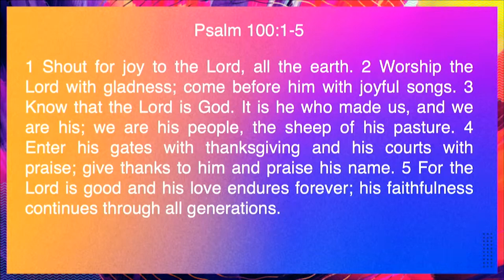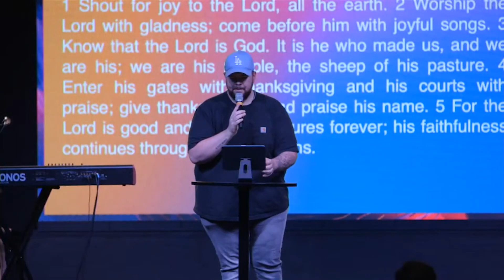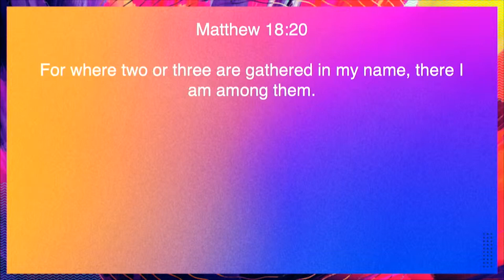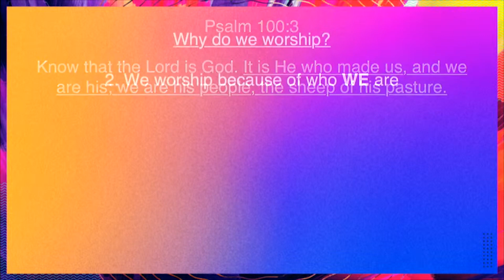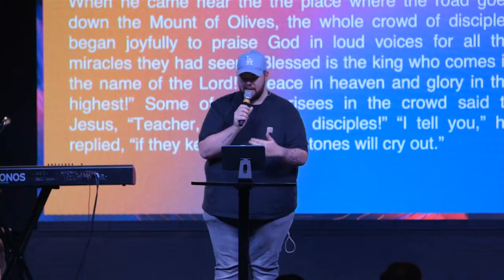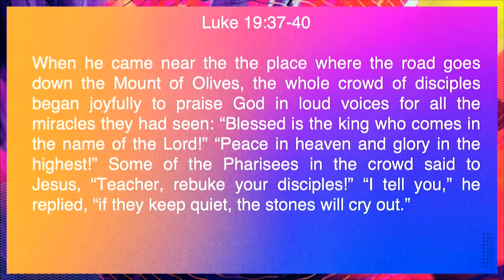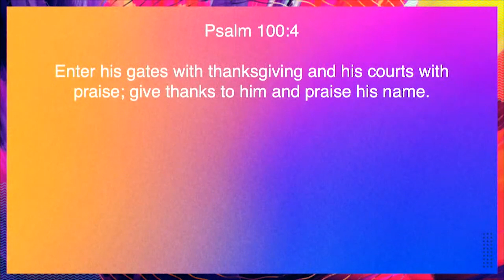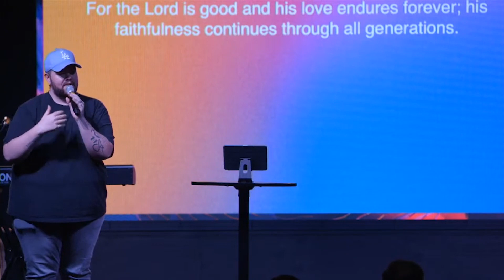Why Do We Worship | Point Church Cary | David O'Neal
Never miss a message. Tune in to our latest message right here every Sunday!
Are you new to Point Church? Let us know!
We are made to worship and giving back to God is an integral part of our worship. To support